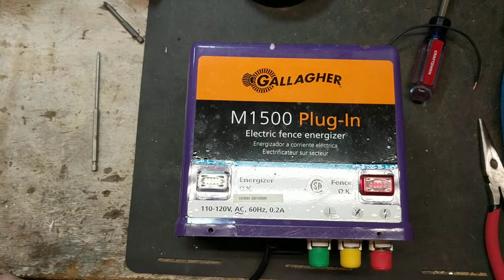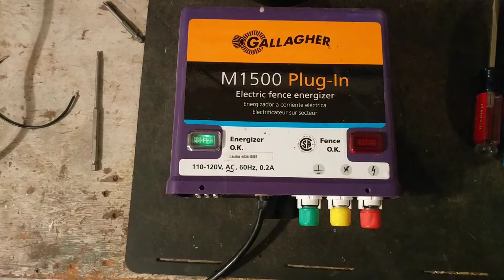Gallagher M1500 Fence Charger Repair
This is a short testing video showing a Gallagher M1500 Fence Charger that we repaired for a customer. We test and repair ALL BRANDS OF ALL AGES of electric fencers, fence chargers, and fence energizers. We provide a FREE ESTIMATE and a YEAR AND A HALF REPAIR WARRANTY THROUGH US, with lightning damage included.

So if you or someone you know needs help troubleshooting or repairs on a Gallagher M1500 Fence Charger Repair, then we'd be happy to help you out.